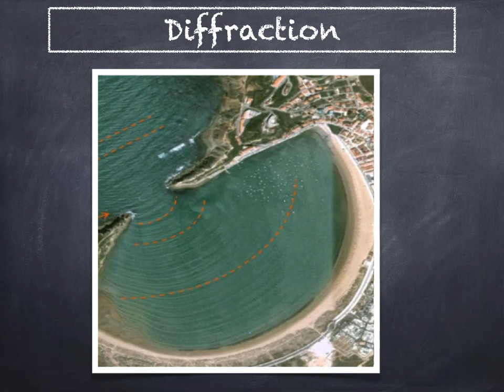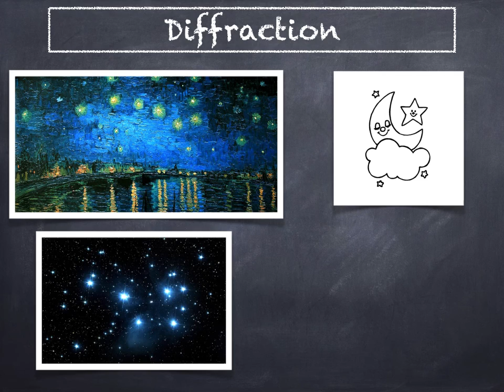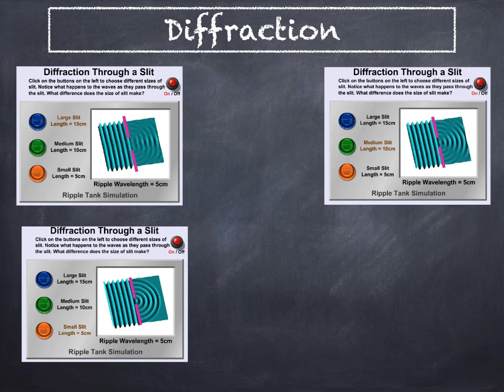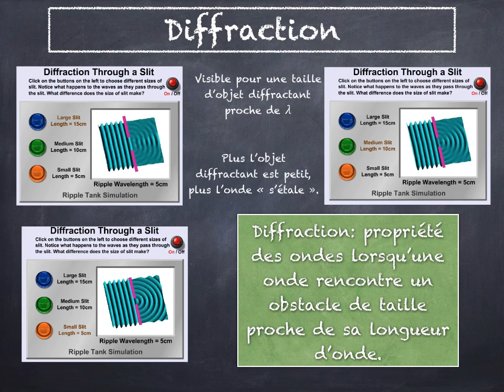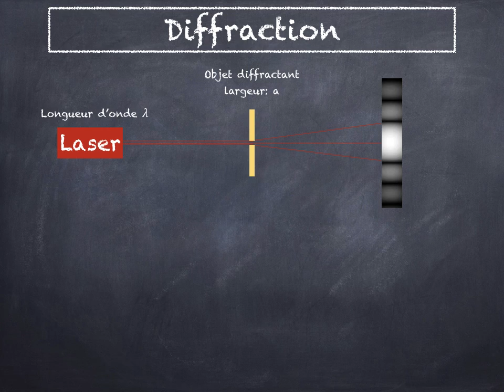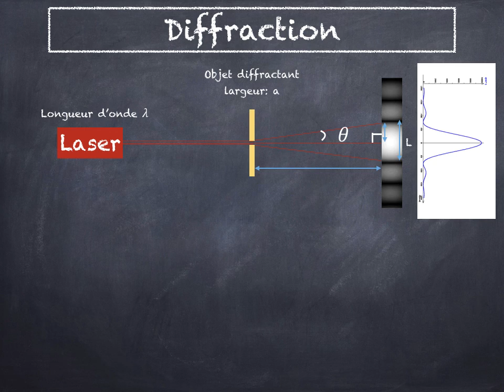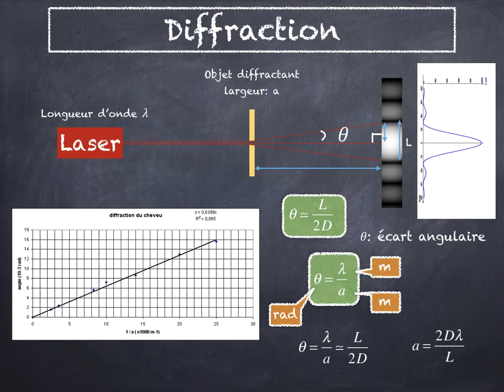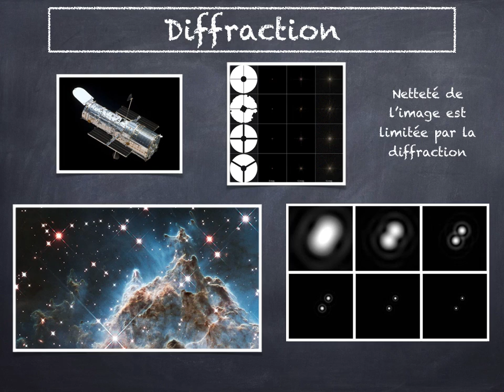Cours 5 Diffraction